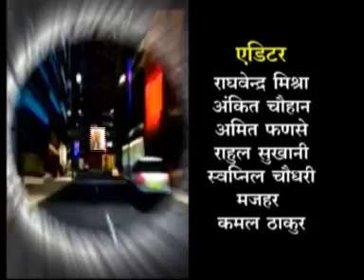Galiyaron se @digi news.6/12/2012